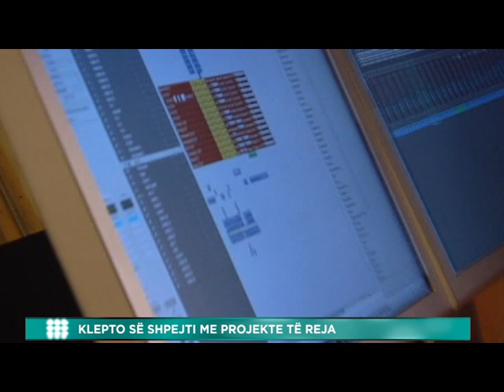KLEPTO SE SHPEJTI ME PROJEKTE TE REJA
Gazetare: Irma Xhema
Kamerman: Lirak Stublla